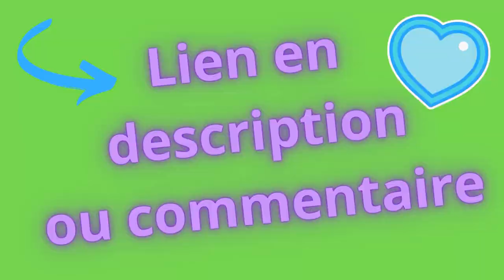Cocott'Paradise : La famille FC1 (Funny chicken 1) 😍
Pour des p'tits poulets de gabarit moyen à grands, amusants et atypiques !
Huppe presque garantie sur chaque poussin !! 🤩